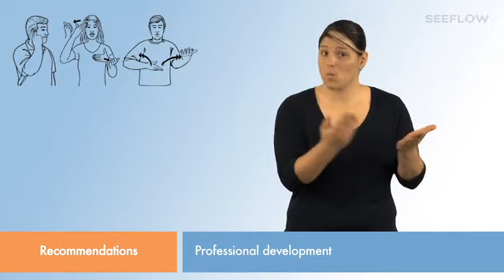Recommendations 3) Professional development